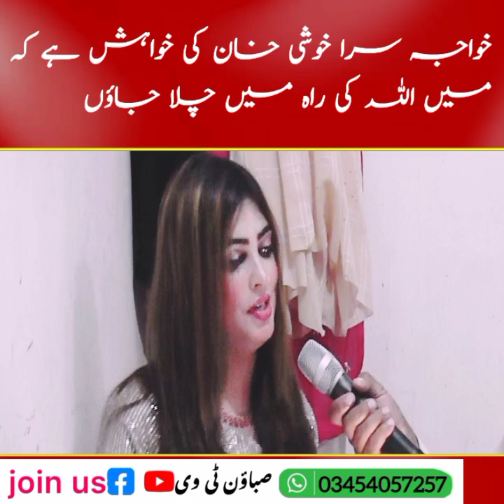khwaja Sara Khushi Khan ki dastan buhat jald tabligh jawonga